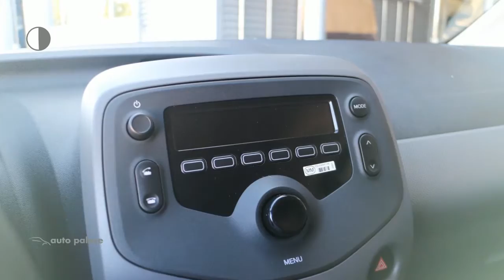Peugeot 108 1.0 e-VTi 72pk Active | AIRCO | BLUETOOTH | ELEK. RAMEN VOOR